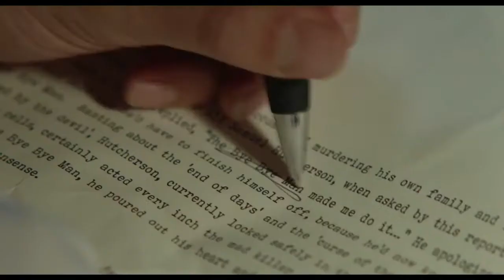The Bye Bye Man - Clip: Erased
When three college friends stumble upon the horrific origins of the Bye Bye Man, they discover that there is only one way to avoid his curse: don’t think it, don’t say it. But once the Bye Bye Man gets inside your head, he takes control. Is there a way to survive his possession?